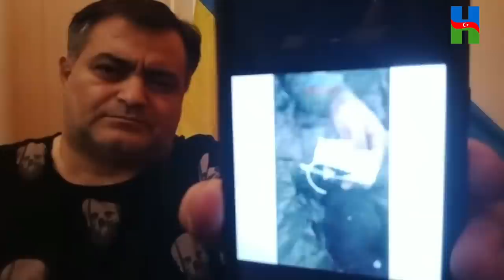ZAKİR HƏSƏNOV, ARTIQ ÖL YERƏ GİR: MAQSUD MAHMUDOV